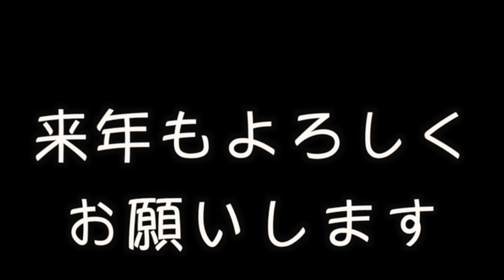ZOZOTOWNまた買ってしまった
人生楽しく生きたいですね。面白いことを共有したいです。お疲れ様です！